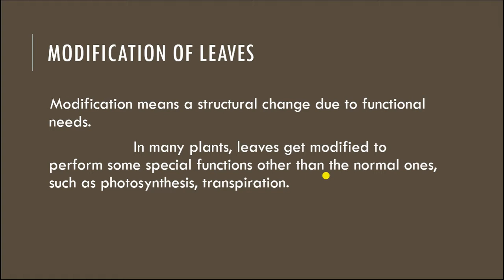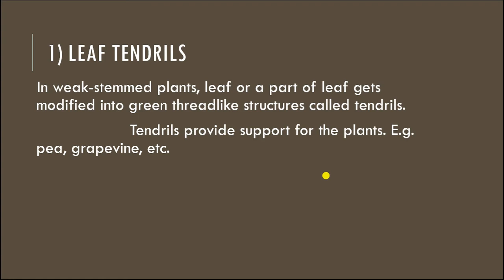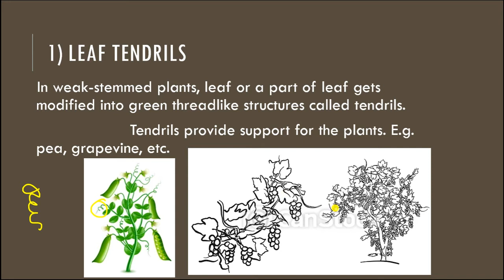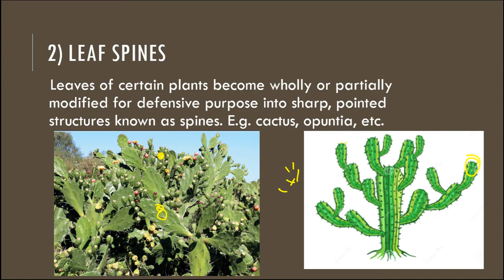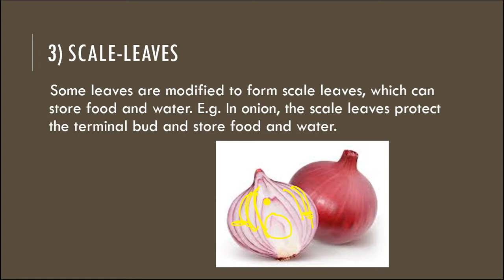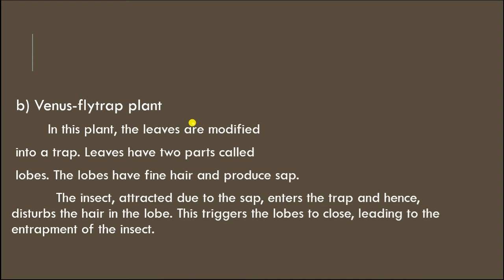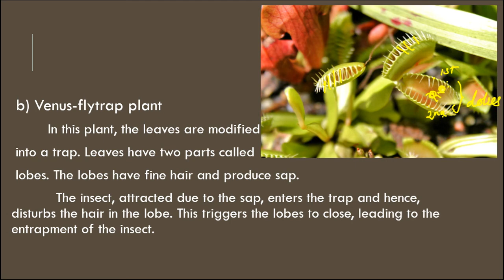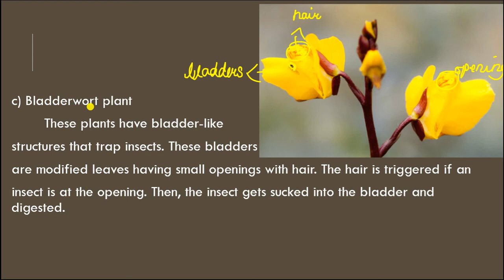Modification of leaf. What is leaf modification?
Hello viewers, in this video you will learn about modifications of leaves. Modifications in a leaf are in plants that perform specific functions rather than the normal ones such as photosynthesis, transpiration, etc. Modification in such plants are needed for various purposes such as support, protection, storage, defense, and trapping insects for food. In this video you will learn about modifications of leaves with examples and pictures.